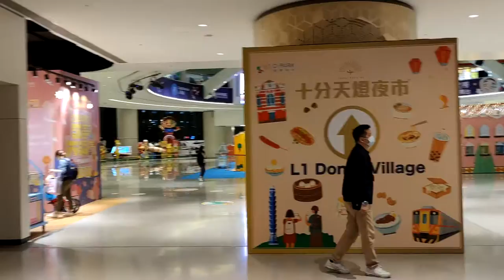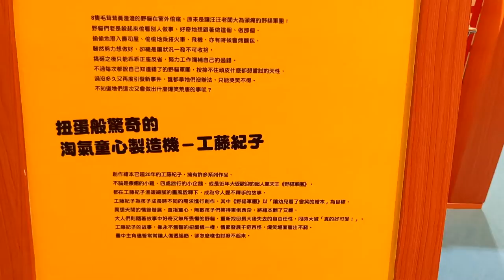「誠品書店故事大飯店—香港站」@D‧PARK愉景新城 - 2021年01月23日